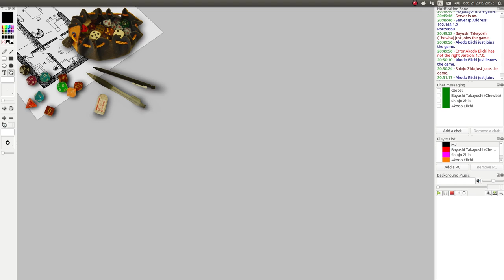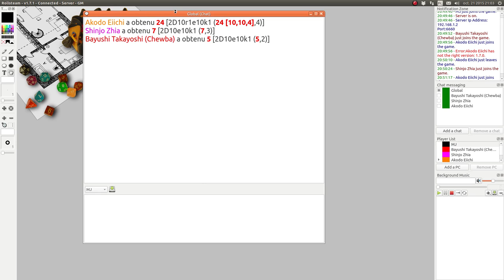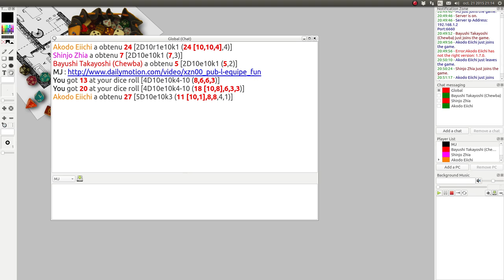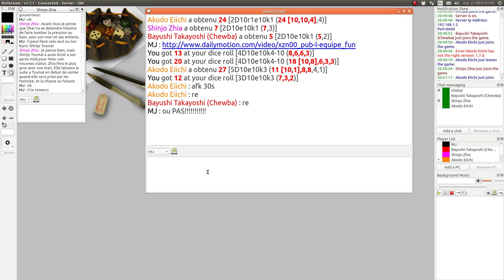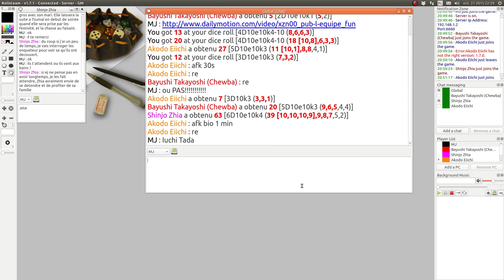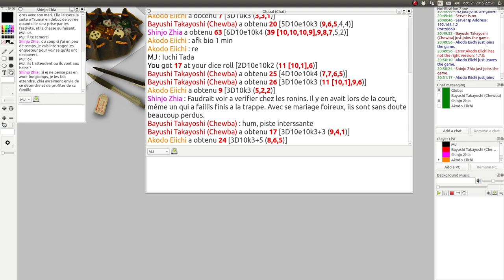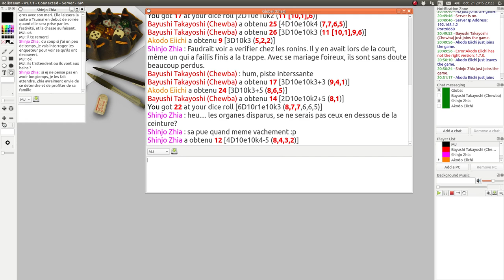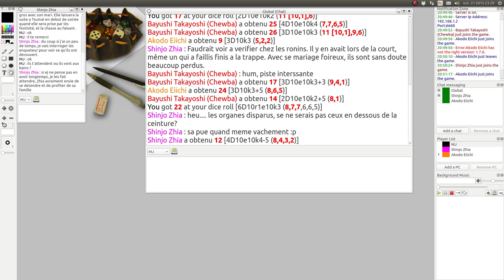JDR - L5R - Campagne Seconde Cité - Episode 5 - L’enquête qui fout les boules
Dans cet épisode, les joueurs enquêtent sur la mort d’une araignée.